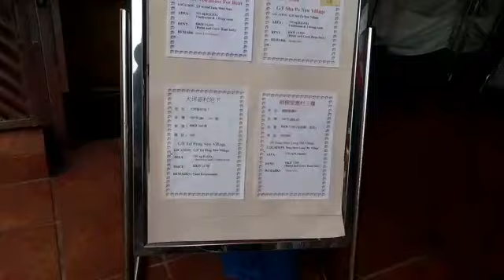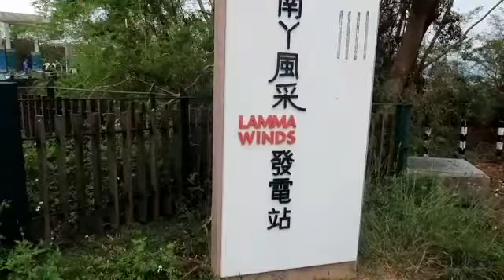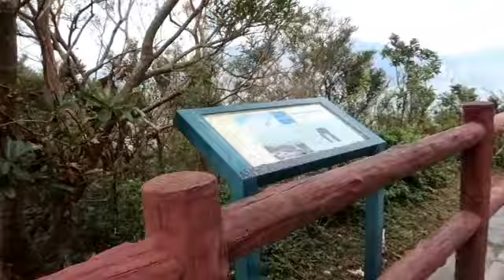LAMMA ISLAND HONGKONG ( WINDMILL) THE TOURIST ATTRACTION IN HONGKONG / HYDZ_ADAM VLOG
Exploring the windmill  located in lamma island.
One of the most tourist attraction in hongkong.

If you like this vedio pls..